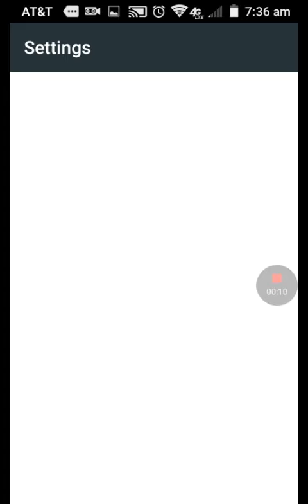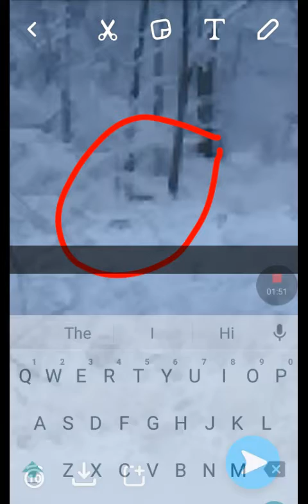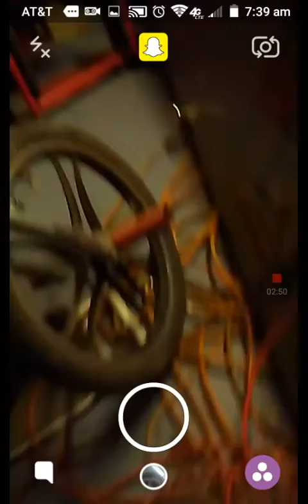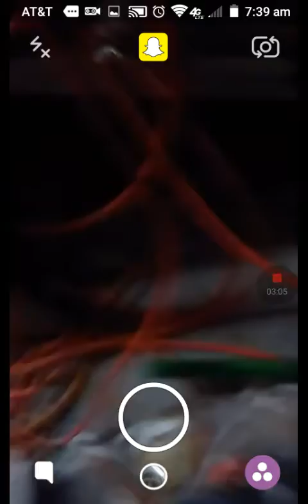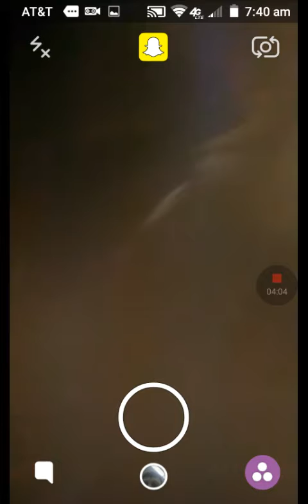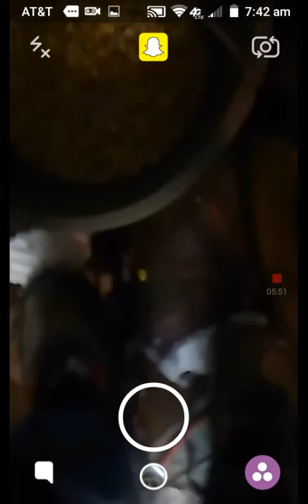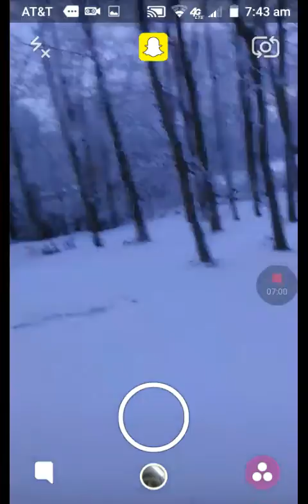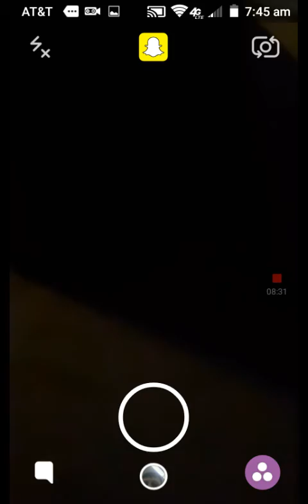Vlog watch for the deer